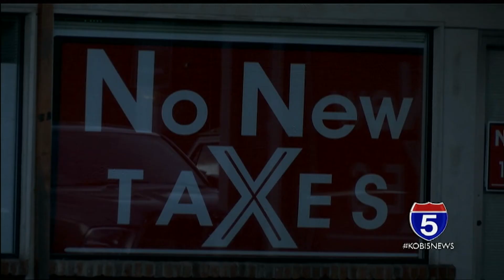Initial results show Josephine Co. Adult Jail Levy passing